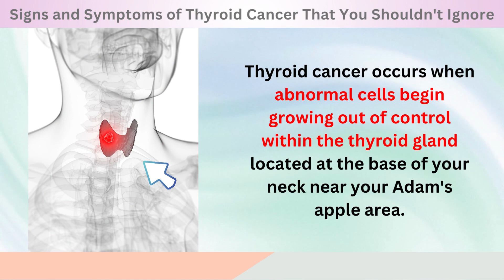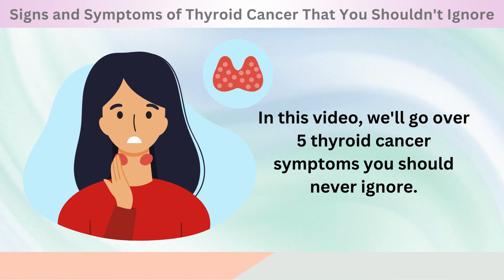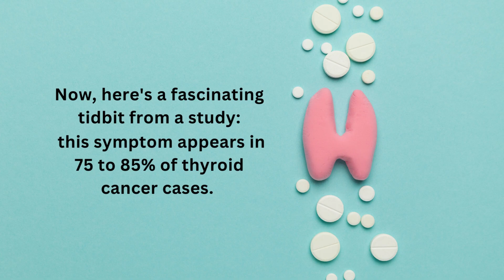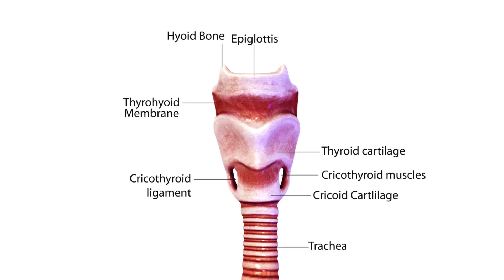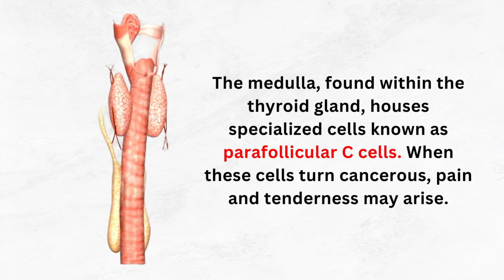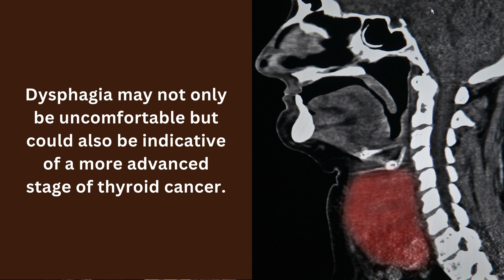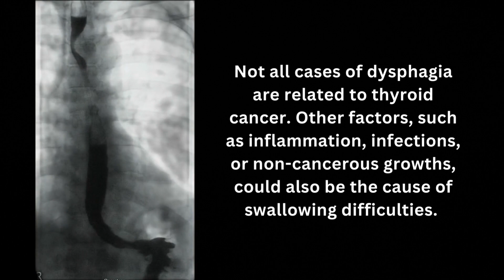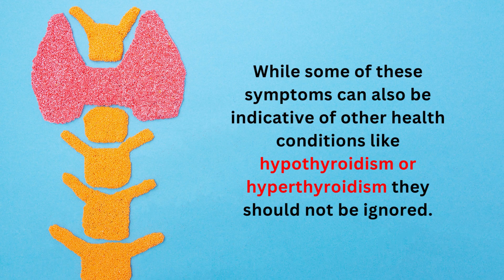5 Important Signs and Symptoms of Thyroid Cancer That You Shouldn't Ignore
Let's look at the 5 signs and symptoms of thyroid cancer you should be aware of...

5 Important Signs and Symptoms of Thyroid Cancer That You Shouldn't Ignore

5. A neck lump or swelling
One of the most prevalent symptoms of thyroid cancer may surprise you: it's a neck lump or swelling. As cancer infiltrates the thyroid, it can result in these seemingly innocuous changes. You might have heard of Papillary Thyroid Carcinoma, or PTC, which refers to cystic lesions in the neck. This symptom could be a sign that thyroid cancer has advanced, and seeking a medical professional's advice is absolutely essential.

4. Hoarseness
Here's an interesting fact: hoarseness, or a change in your voice quality, can be an early warning sign of thyroid cancer. There are two types of hoarseness: functional (non-cancerous) and organic (cancerous). Functional hoarseness can result from a variety of factors, such as vocal strain, overuse, or even a throat infection. On the other hand, organic hoarseness occurs when there's a physical obstruction in your throat, like a tumor or growth.

3. Throat pain and tenderness
A lump, swelling, or change in vocal abilities – these may be accompanied by pain and tenderness in the throat, signaling the possible presence of Medullary Thyroid Cancer (MTC). The medulla, found within the thyroid gland, houses specialized cells known as parafollicular C cells. When these cells turn cancerous, pain and tenderness may arise.

2. Difficulty swallowing
Located smack dab in the neck, thyroid cancer can sometimes make swallowing a real challenge – and that's another red flag you shouldn't overlook. When a tumor is present, the thyroid may swell due to abnormal growths like nodules, applying pressure on neighboring structures, such as your larynx. This pressure can lead to difficulty swallowing food or liquids, a condition known as dysphagia.

1. Vision problems
Thyroid cancer can sometimes cause vision problems, and if you're experiencing this symptom, it's crucial to seek medical help immediately. Researchers have observed that Papillary Thyroid Carcinoma (PTC), which manifests as a lump or swelling in the neck, can lead to rapid visual function loss. This symptom is likely due to the fact that PTC has metastasized or spread to the eye.